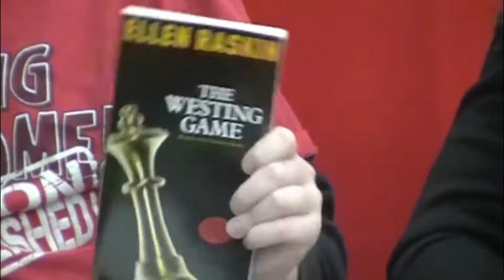3-25-11North Freedom Live Broadcast